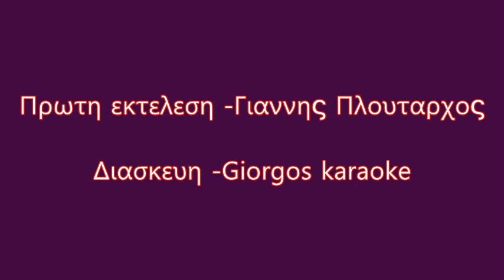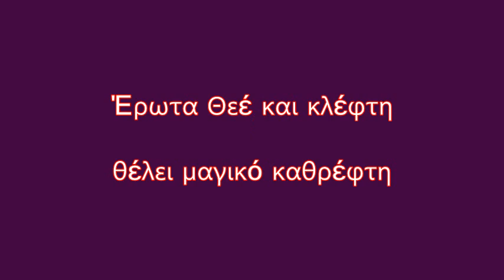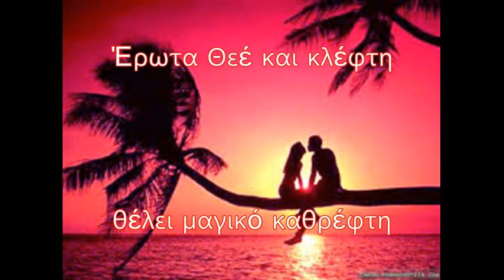ΕΡΩΤΑ ΘΕΕ ΚΑΙ ΚΛΕΦΤΗ ~AGGELOS 15 5 18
Διασκευη giorgos karaoke

Τη μουσική του τραγουδιού αυτού υπογράφει ο 17χρονος γιος του καλλιτέχνη, Γιώργος Κακοσαίος, ενώ τους στίχους ο Σαράντης Αλιβιζάτος.